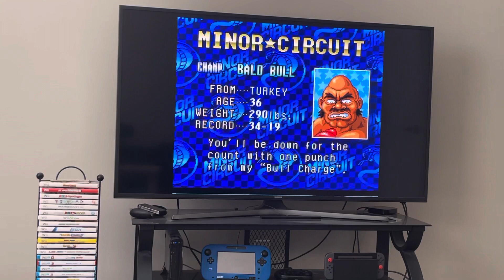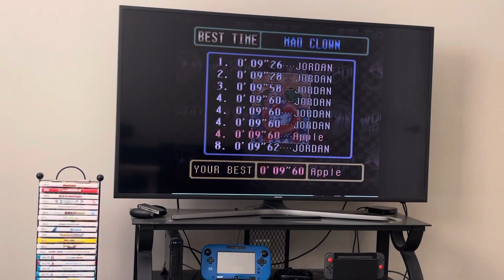Super Punchout Single Segment Speedrun in 3:35.38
I did a really difficult strategy on Bear Hugger and the only opponent that I got bad luck on was Super Macho Man and the only opponent that I made a mistake on was Nick Bruiser.